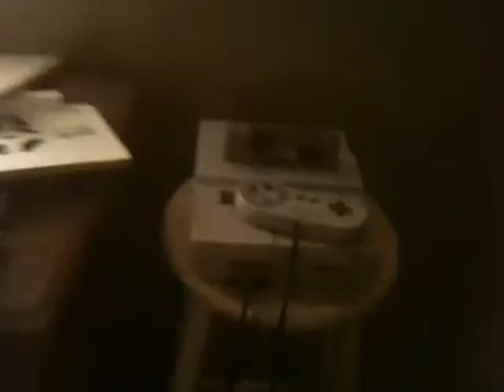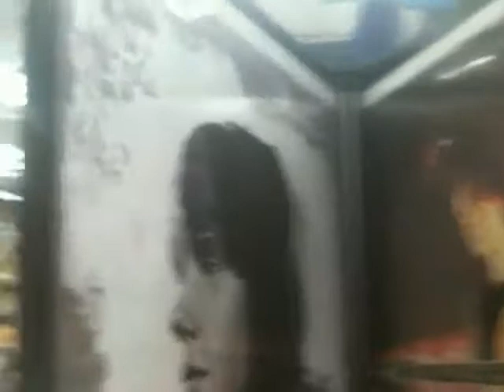This and that, Justin Bieber posters, and De's rain dance flashbacks!! Daily Vlog 4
Yay! We've made it through 4 days of daily vlogging!!

Be sure to check out Amanda and Max on YouTube! They are cool vloggers from Canada!